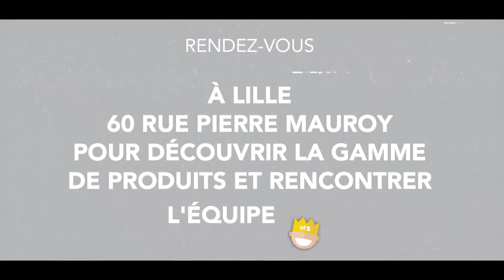LA VIDÉO DE L'INAUGURATION DE LA BOUTIQUE MISTER SMOKE !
► RÉDUCTION 5€ de réduction sur votre comande uber  : " cc4wjgz8ue

► RÉDUCTION 5€ de réduction sur votre comande uber eat : " eats-cc4wjgz8ue

➥ Chaîne secondaire : Jiikson